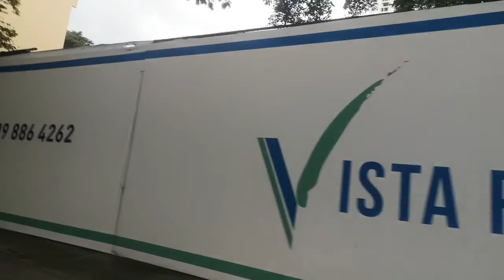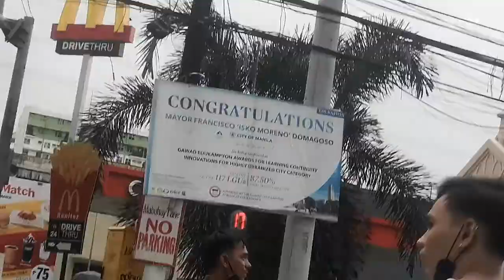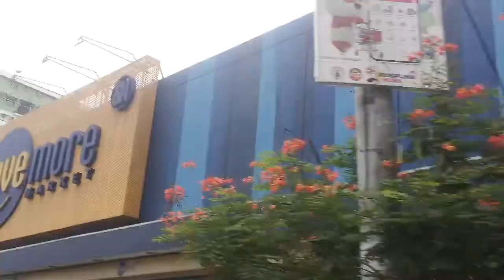MALATE DAILY OVERLAND PICK UP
Pick Up sa Malate Daily Overland galing bicol